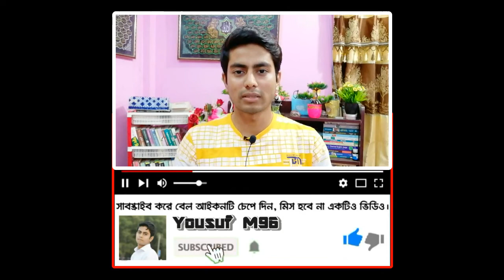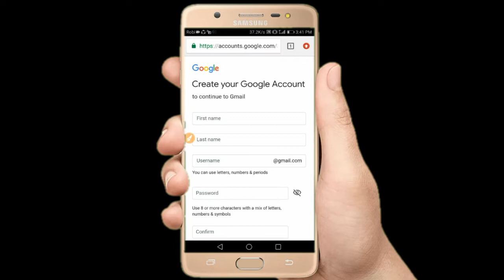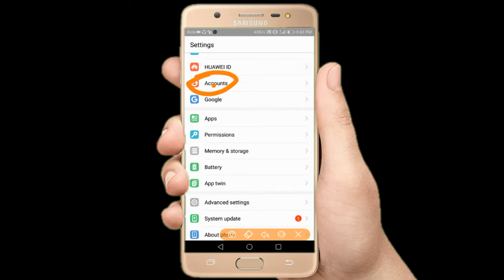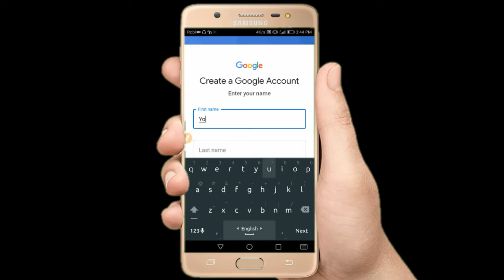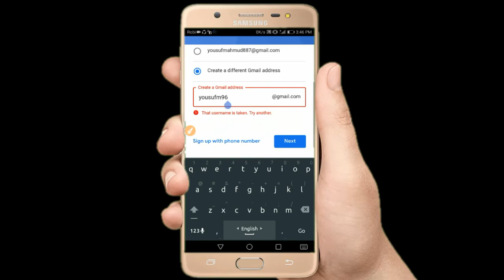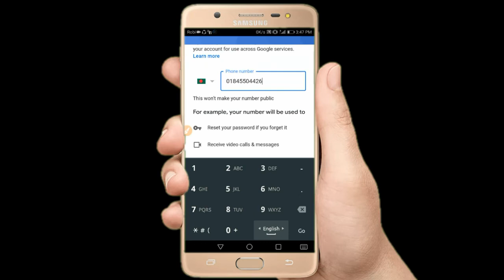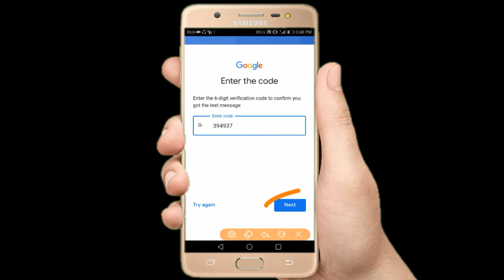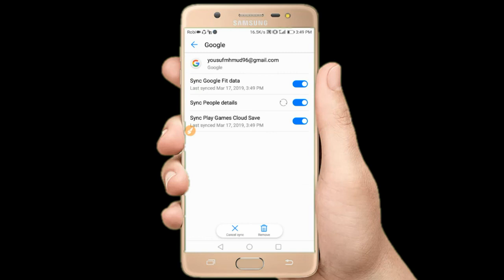How to Create Gmail Or E-Mail account Easily in Bangla | জি-মেইল আইডি খুলার নতুুন সহজ ভিন্ন টেকনিক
How to Create Gmail Or E-Mail account in Bangla  জি-মেইল আইডি খুলার নতুুন সহজ ভিন্ন টেকনিক |

গুগল কোম্পানির জি-মেইল খুবই গুরুত্বপূর্ণ একটা বিষয়। জি-মেইল আইডি ছাড়া মোবাইল কিংবা ল্যাপটব এমনকি ইন্টারনেট জগতে আপনি অচল। বলা হয় যে, জি-মেইল ইন্টারনেটের ভার্সুয়াল জগতে এটা আপনার জন্য আইডি কার্ড, যেটা ছাড়া আপনি এক পাও এগোতে পারবেন না। আমরা কম বেশী সবাই জি-মেইল আইডি খুলতে জানি। কিন্তু এই ভিডিওটি দেখে আপনি  জানতে পারবেন,

আমার সাথে Facebook এ যুক্ত হতে পারেন.

আমার সাথে Twitter এ যুক্ত হতে পারেন.

আমার সাথে Instagram এ যুক্ত হতে পারেন.